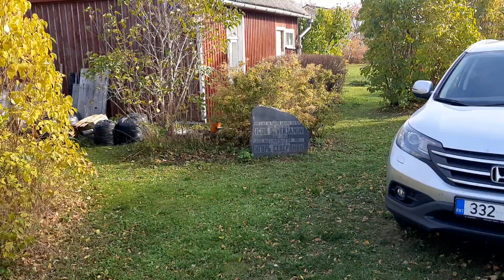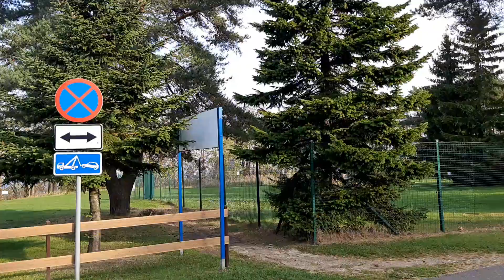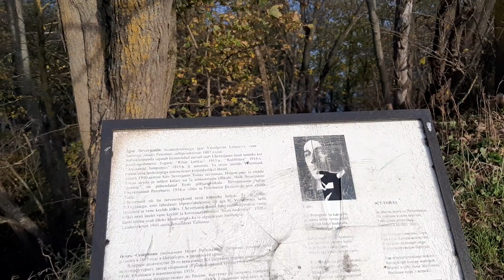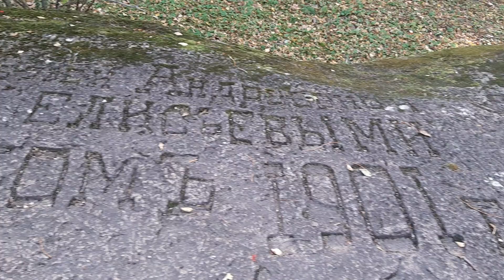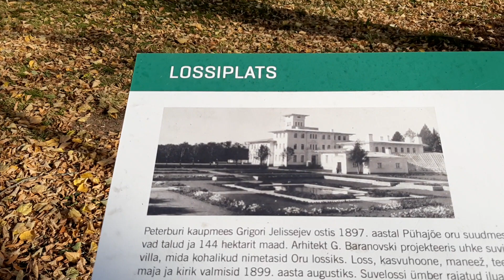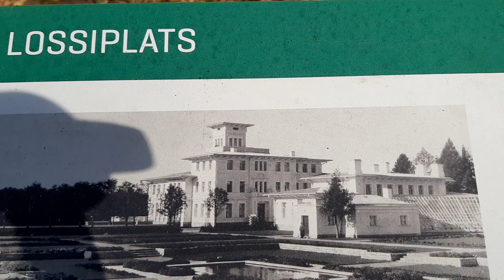Прогулка на электрокаре по Тойла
Многие, торопясь в Таллин, проезжают мимо небольшой посёлок, расположенный на южном берегу Финского залива. Мы же с вами, друзья, на этот раз здесь вдумчиво погуляем.

Эта бывшая рыбацкая деревушке сегодня является настоящим морским курортом. Тут и пляж, и море, и спа-отель!

А в 1897—1901 годах здесь был посторен, по заказу купца Григория Елисеева, дворец - роскошная загородная вилла. Выдающийся немецкий ландшафтный архитектор Куфальдтом разбил вокруг пейзажный парк. Дворец был в 1934 году выкуплен эстонскими промышленниками у эмигрировавшего во Францию Елисеева и подарен президенту Эстонии Константину Пятсу в качестве летней резиденции. К сожалению,  во время Второй мировой войны дворец был разрушен. Парк же отлично сохранился и особенно он хорош осенью...

Русский поэт Игорь Северянин жил в Тойле почти 20 лет. С его домика мы, пожалуй, и начнём нашу прогулку...